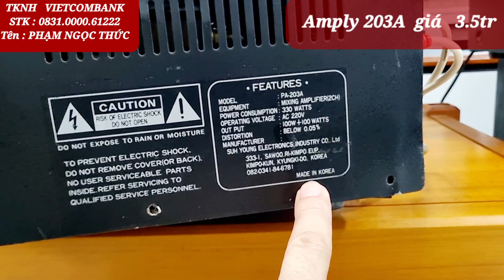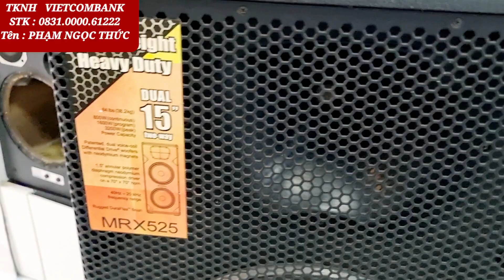Amply jarguar 203A giá chỉ 3.5tr Bằng cái amply tàu . mà chất âm bãi hàn quốc